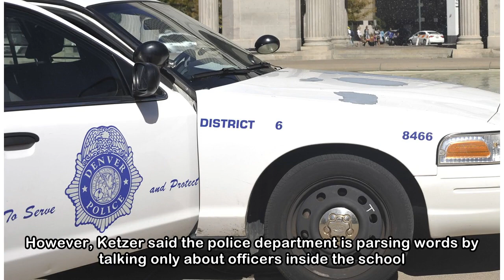Denver police drew guns on a Rise Up Community School staff member during a search for a student, p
Denver police drew guns on a Rise Up Community School staff member during a search for a student, principal says
 Parents, staff members and students at a Denver alternative high school are up in arms over a police search in late April in which officers drew guns and conducted a classroom-to-classroom search for ...